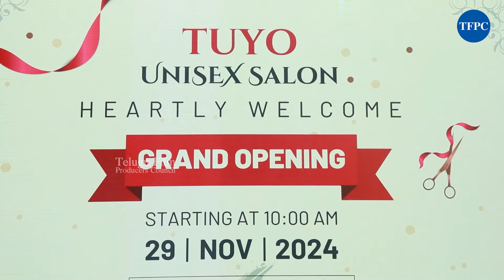Hero Manchu Vishnu Inaugurated Tuyo Unisex Salon | Salon Opening | TFPC